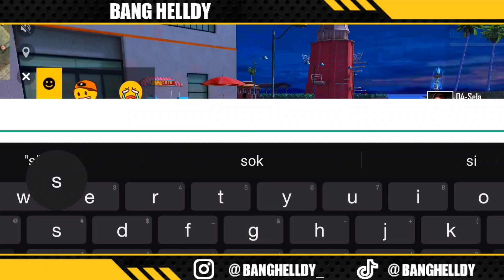BANTAI DUO BUCIN S2 SONGONG PAMER EMOT AK 2JUTA!! NGATAIN JOMBLOH, GAK LAKU KASIH PAHAM 14JUTA